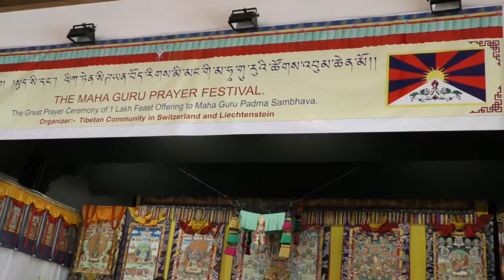Zachue Rangdra 2015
སྤྱི་ལོ་༢༠༡༥ཟླ་༠༥ཚེས་༡༤ཉིན་སུད་སི་དང་ལིཀ­་ཏེན་སིཊཡན་བོད་རིགས་མི་མང་གི་མ་ཧྭ་གུ་རུའ­ི་ཚོཊ་འབུམ་ཆེན་མོའི་གོ་སྒྲིག་གནང་བའི་ཉིན­་དང་བོ་སྐབས། VOZ རྫ་ཆུའི་རང་སྒྲ་ནས་